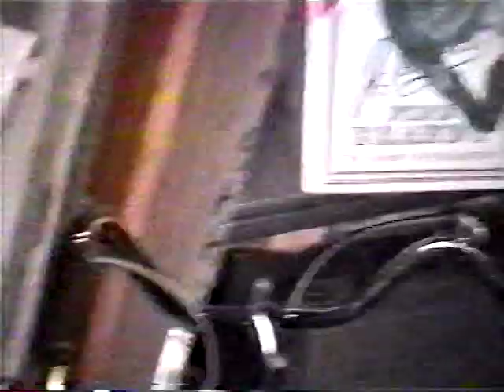"Hatchet" SOV Horror Movie